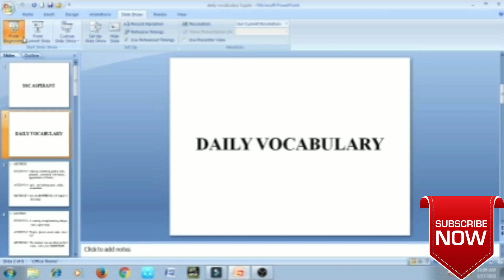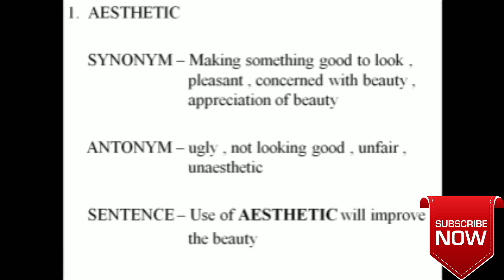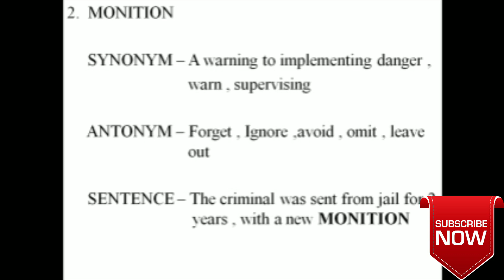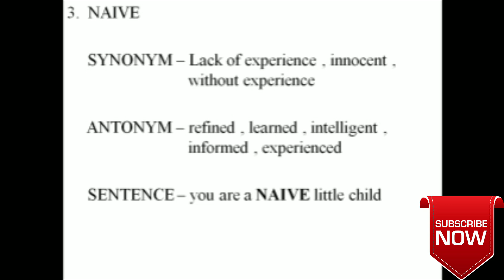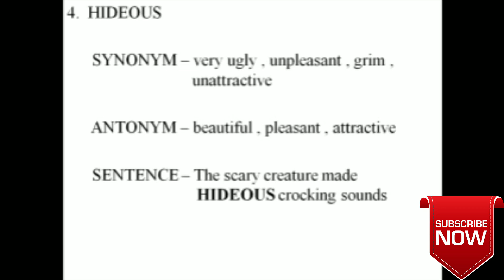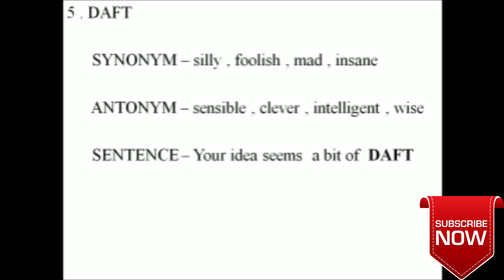Daily Vocabulary 3 SSC|RRB|IBPS|TNPSC|SA Tamil&English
Software used:
Introduction:Wix
Video Editor Used: FilmoraGo